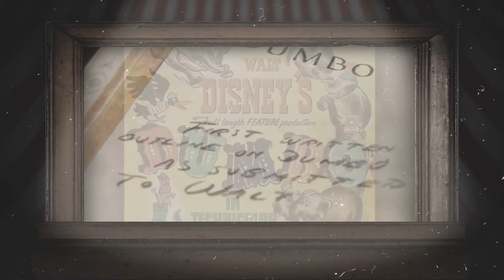Cinema Short - Dumbo Mini-documentary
Animated mini-documentary for a cinema preshow company. Created by Kyle Brammer - heybearmedia.com